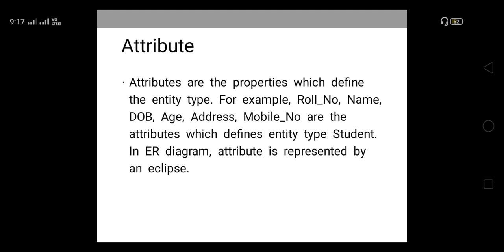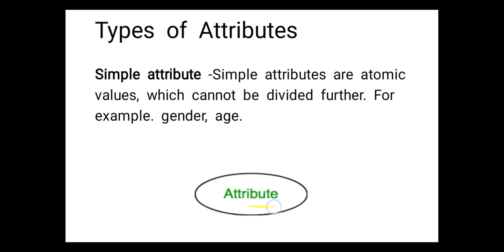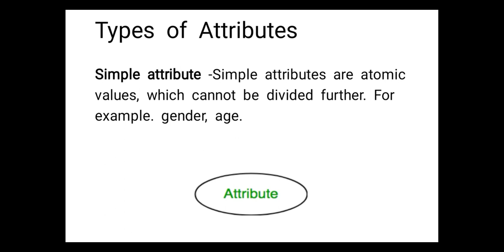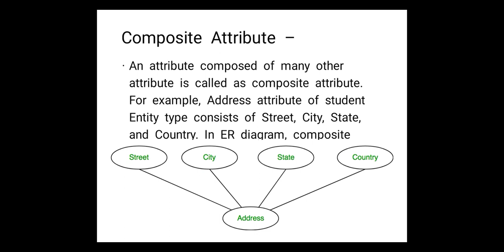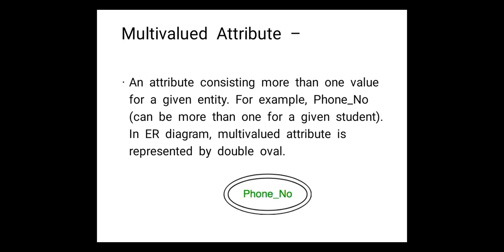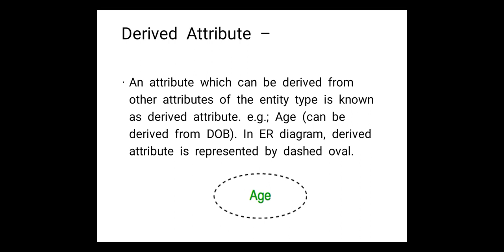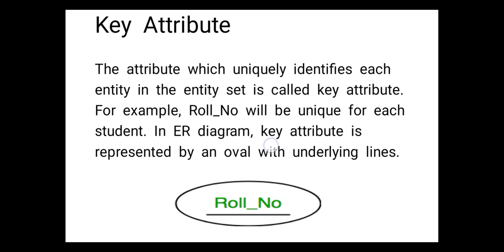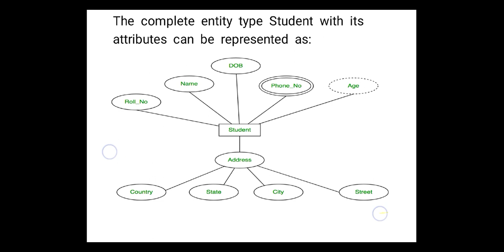Types of Attributes in DBMS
Welcome dear viewers in our video we have discussed about
various computer science concepts in detail from the basic about DBMS
                                                                     Harsh